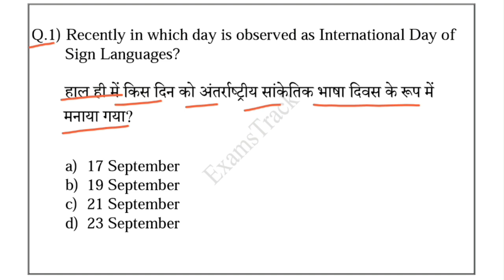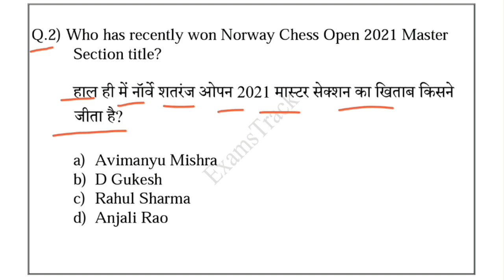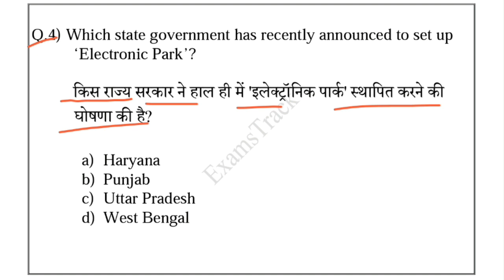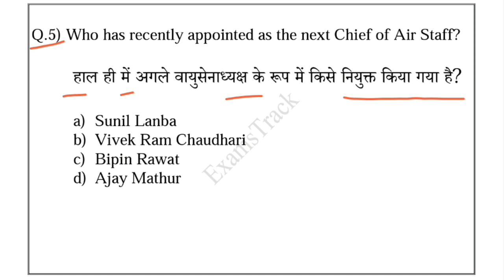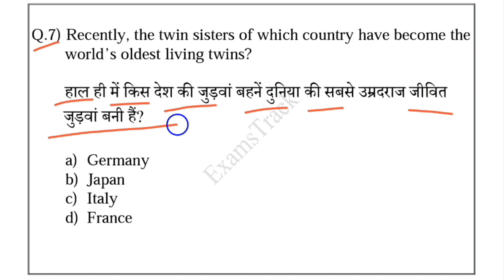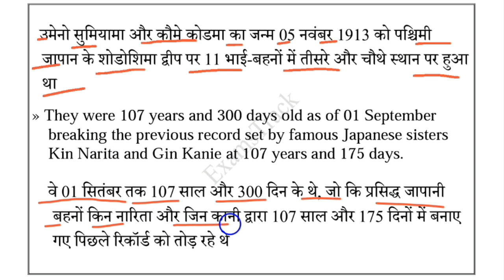24 September 2021 Daily Current Affairs | Current Affairs in Hindi | Daily Current Affairs-390